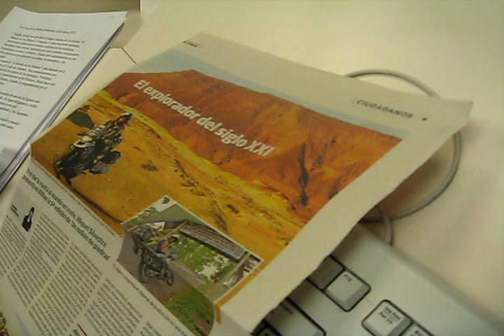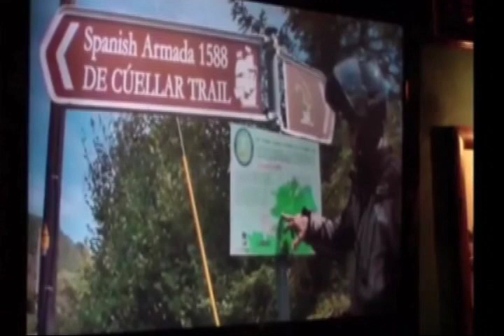La Fuga del Náufrago 1/2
Entrevista de Roge Blasco a Miquel Silvestre en el programa "La Casa de la Palabra" de Radio Euskadi. El escritor y viajero presenta su último libro "La Fuga del Náufrago".